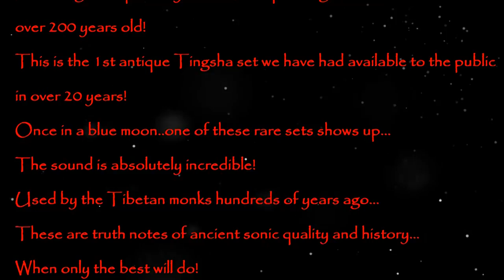~ Incredibly Rare Antique Tingsha Bells ~ note D#7 ~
~ Incredibly Rare Antique Tingsha Bells ~
Note D#7